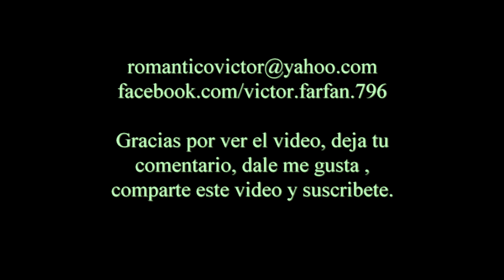LEO DAN 177 LA NIÑA